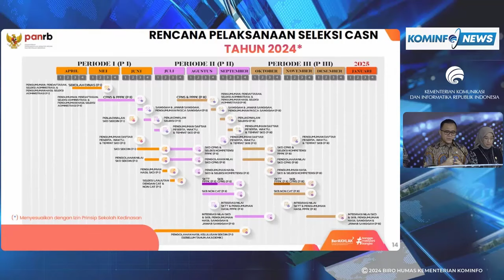🔴Pelaksanaan Seleksi Pengadaan CASN 2024 dimulai Juni atau Juli 2024 -Terbaru‼️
DISAMPAIKAN OLEH KEMENPAN RB PADA: lIVE Konferensi Pers Progres Pengadaan ASN 2024